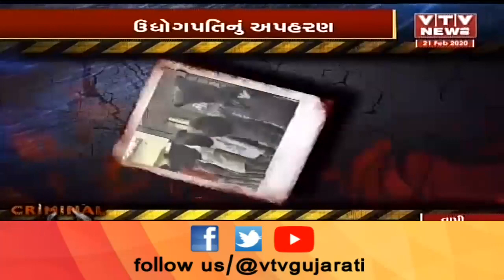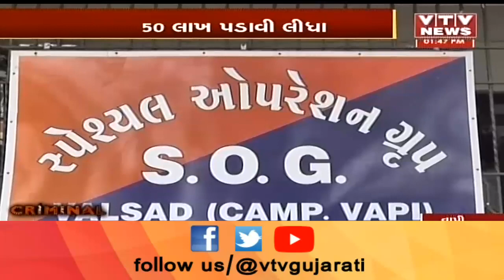Vapi: ઉદ્યોગપતિનું અપહરણ, 50 લાખ પડાવી લીધા, માથાભારે શખ્સની મનમાની | VTV Gujarati